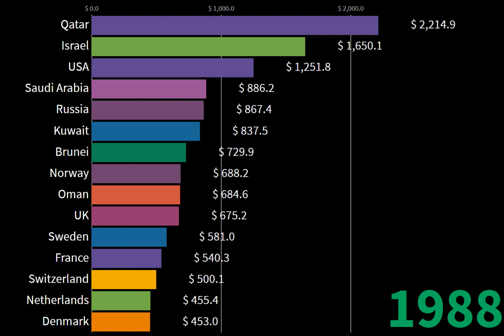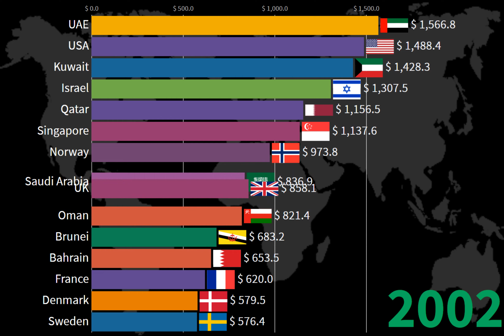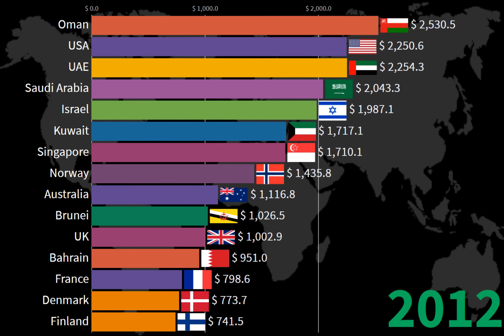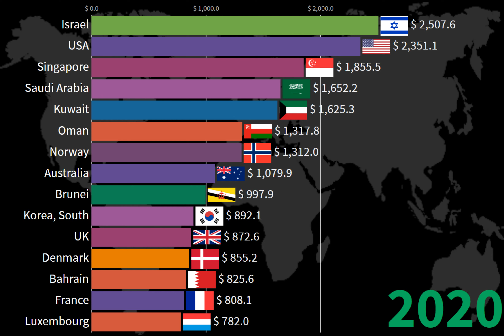Highest Military's Spending per Capita | Top 15 Countries from 1988 to 2020 | Short Version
Highest Military's Spend per Capita Top 15 Countries from 1988 to 2020  | Short Version